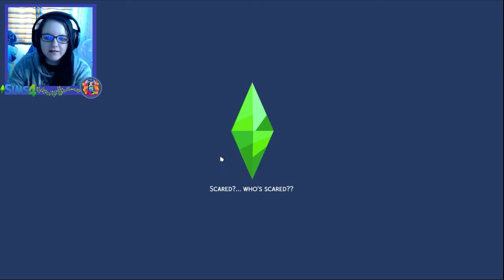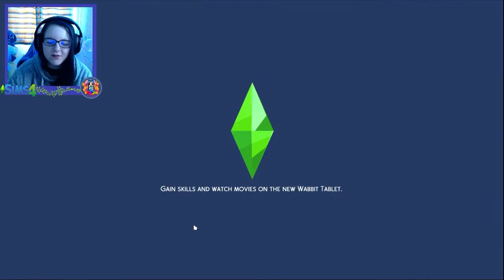RACOON'S DO SING! | Rags to Riches | Episode 2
I mean. they can sing, but can they earn a living?
I'm Luu! A variety streamer on Twitch and now SIMMER/YOUTUBER! 5 days a week! Pop me a sub, and hit me a follow on Twitch!

Edited by LuuBluu